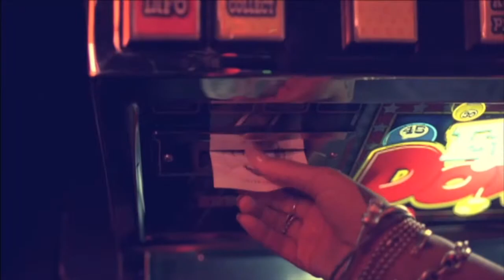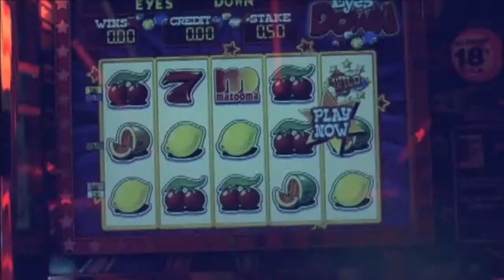Heavy D, Rihanna & Madonna We Found A Virgin Monday Mash Mix 10/6/14